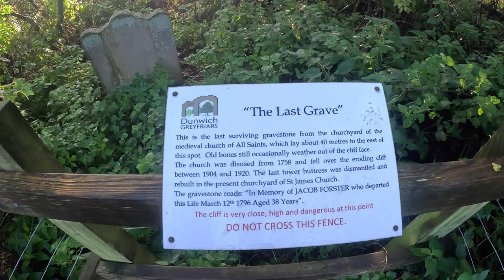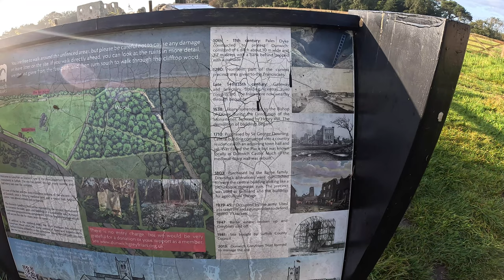My First Night Out Back in the UK - Solo Overnight Bikepacking Trip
I head out on my first bikepacking overnighter since returning from the GDMBR. This 70ish mile route takes me through some interesting places in the east of England, including two castles and a ruined monastery. Unfortunately, multiple diversions around overgrown paths cause a few problems, but I survive.

It was a bit of a strange feeling getting back out for just a little local overnight trip, I did at times find myself longing for the miles of trail stretching ahead of me on the GDMBR, and the nervous excitement I felt as I started that ride just a few months ago. However, I ended up enjoying this outing, and it was a good reminder that in between the big trips that I hope to be a regular occurrence over the coming months and years, little nights out like this can still be very enjoyable.

I would normally share the Komoot route, but I wouldn't want to subject anyone to this one. Ross messed up and has been appropriately reprimanded, lets hope it doesn't happen again.

Links:

Old Man Mountain Divide rack

Firebox Nano stove with X case and gas burner

00:00. Introduction
02:23. New Nano Stove
05:49. Orford Castle
09:32. Finding somewhere to camp
13:30. Good morning
17:02. Greyfriars Friary
18:52. Goodbye